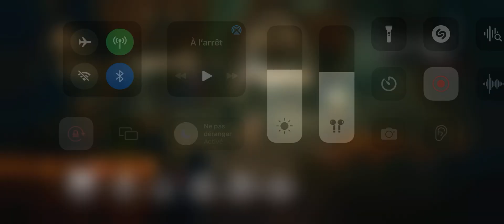iOS OCTOPATH TRAVELER 大陸の覇者 ep 81 名もなき町